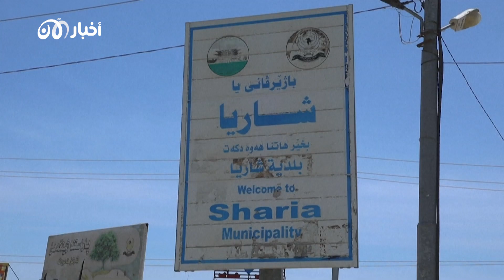أحياء أم أمـــ وات؟.. معاناة أقارب أيزيديين خطـ ــفــ ـهم داعــ ش في العراق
في الثالث من أغسطس/آب 2014، في ذلك الصيف اللّهاب، حين اقتحمت جحافل تــ نــ  ظيم داعــ  ش الإرهـ ـابي، إقليم سنجار شمالي العراق، وارتكبوا أبشع المــجـ  ـازر بحق رجاله ونسائه وأطفاله، حيث مارسوا القـ ـتـ ـل والخـ ـطـ ـف والاستـ عباد والاغتــ ـ صاب.

دفع خالد تعلو حوالى مئة ألف دولار على أمل الإفراج عن نحو عشرة من أقاربه خطفهم تنـ ـظيــ م داعــ ش ، من دون أن تنتهي المعاناة… فخمسة من أفراد عائلته لا يزالون في عداد المفقودين، كما 2700 من الإيزيديين الآخرين.

وخــ طــ ف التنظيم 19 فردا من أقارب خالد تعلو (49 عاما)، هم أخوه وأخته وأزواجهم وأطــ فالهم وأحفادهم.